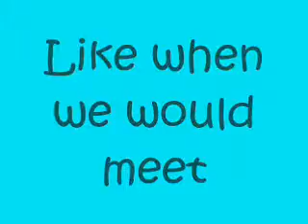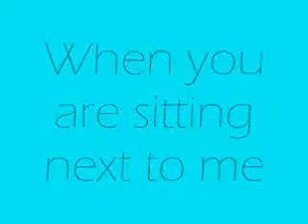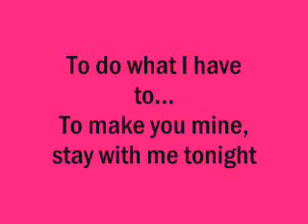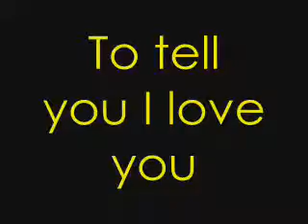Secondhand Serenade - Your Call Lyrics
no copyright
comment,fav,rate